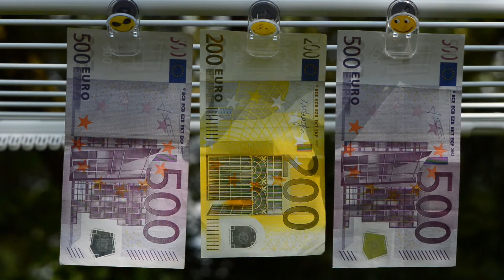Business ideas in pakistan 2024 | small business idea at home | low investment business idea